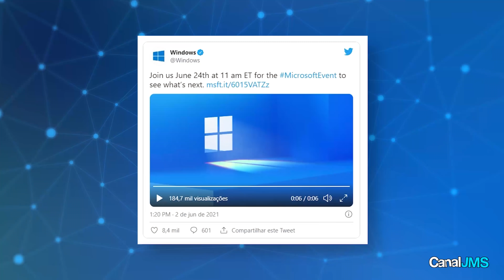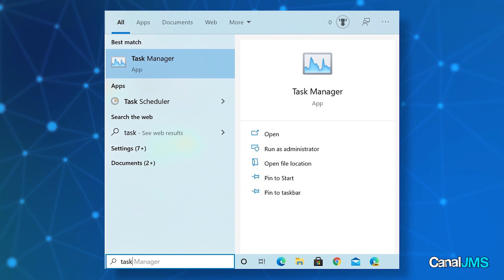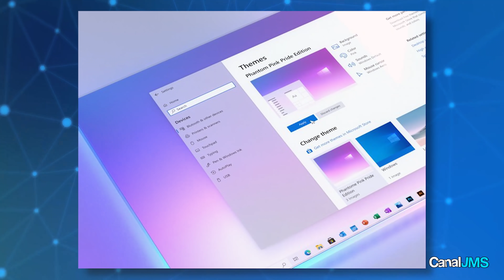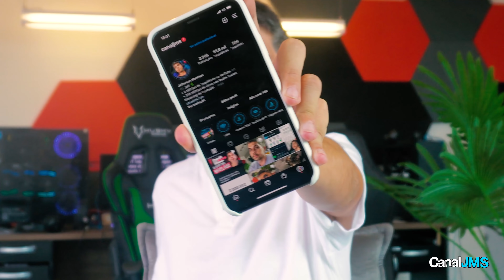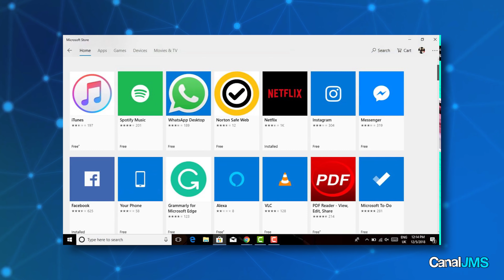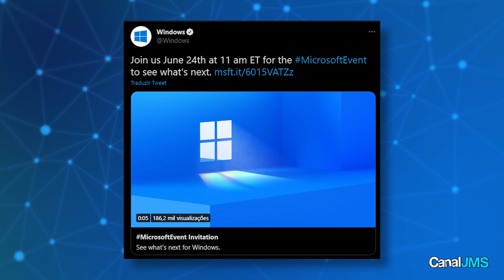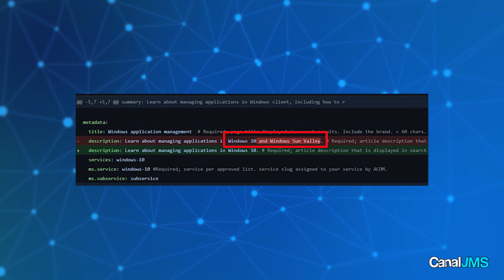ADEUS WINDOWS 10! O WINDOWS 11 CHEGOU!